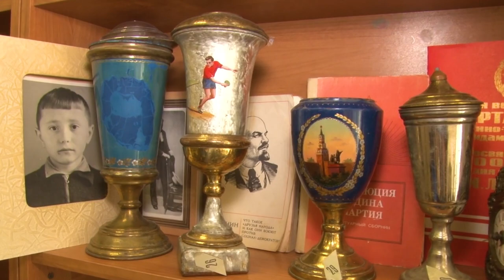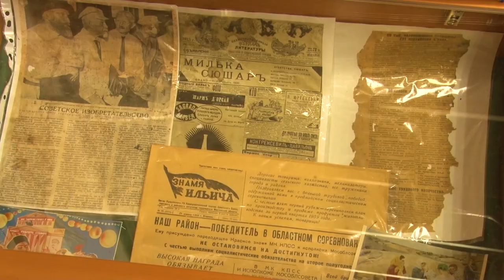Школьный музей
В 2005 году в Жаворонсковской школе открылся музей. Экспонаты собирали всем селом, экскурсии проводят сами учащиеся.